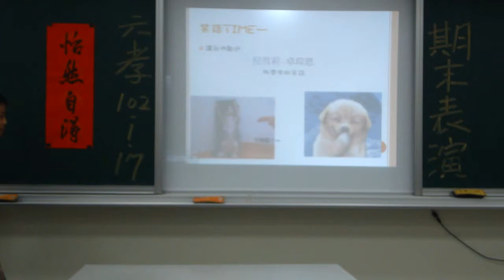20130117期末才藝表演5